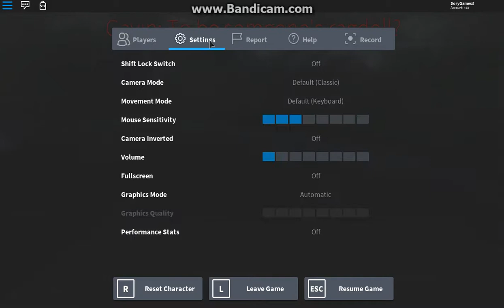Finalmente o código do the normal elevador.....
O código: 3792